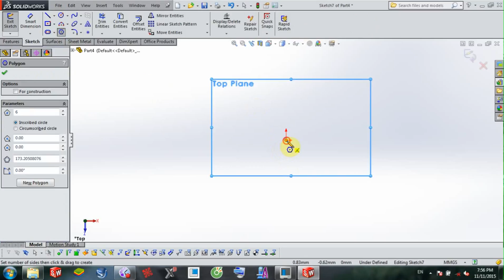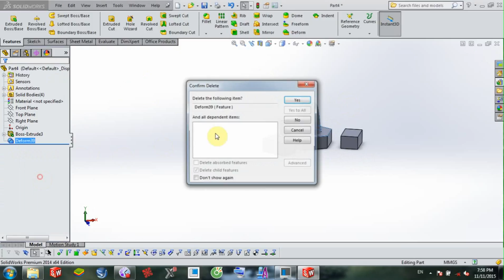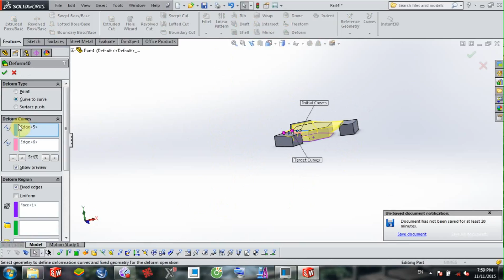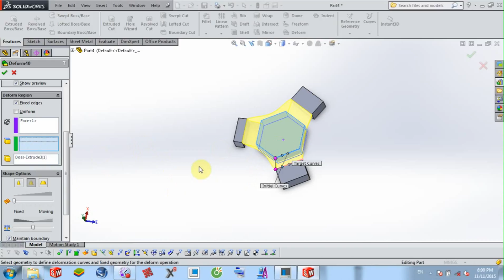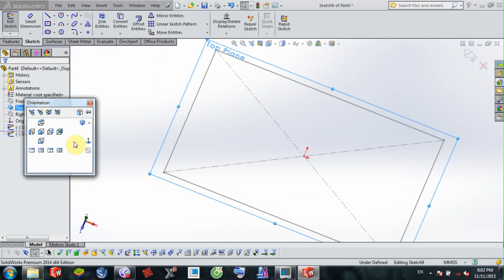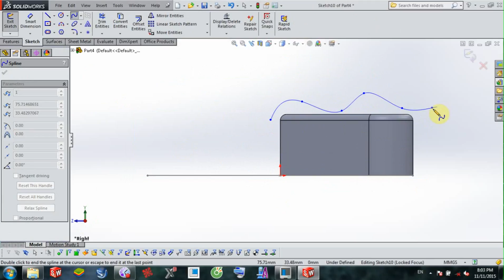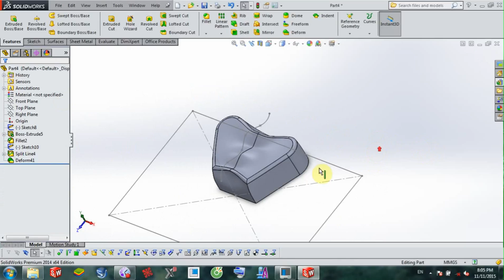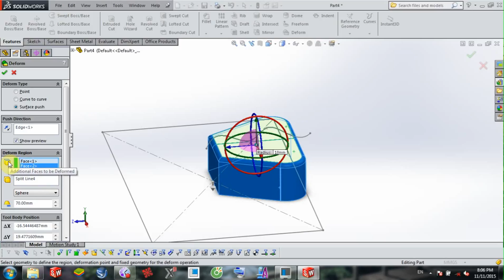13.Deforme ( Lệnh Biến Dạng )